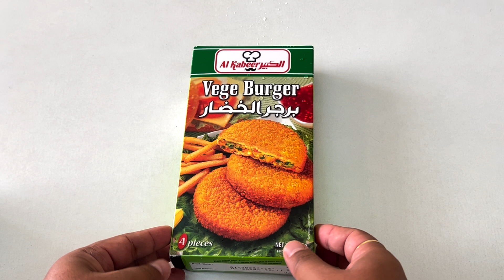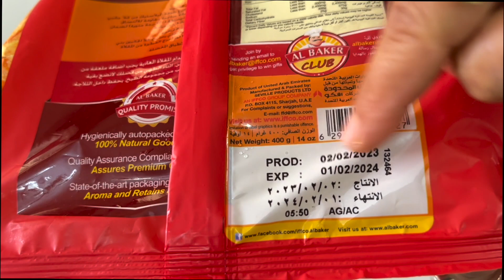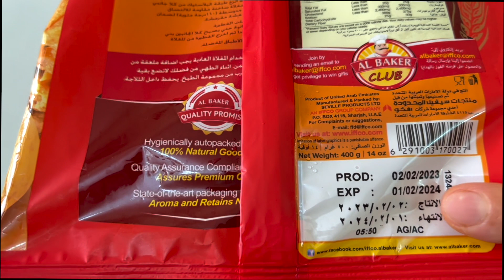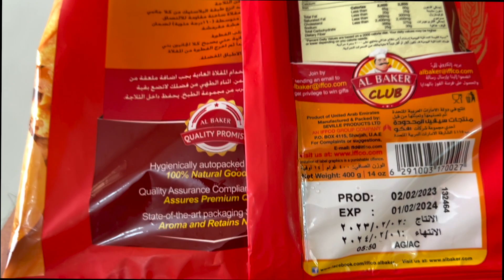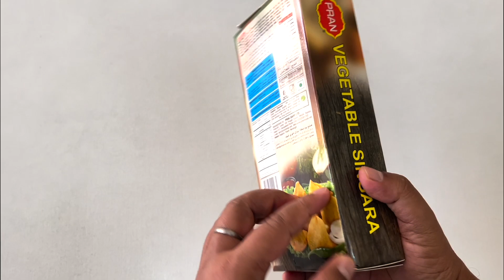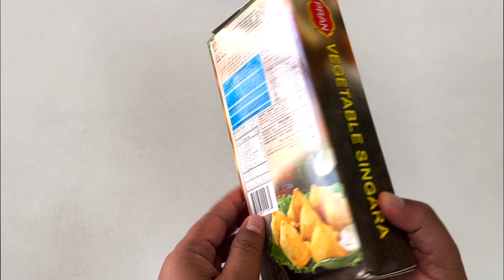We Tried 3 READY TO COOK FROZEN FOOD in Dubai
In this video, we decided to try out 3 different ready-to-cook frozen food options that we found at a grocery store in Dubai. We wanted to see if these frozen meals were convenient, tasty, and worth the money. Watch till the end to find out which one we liked the most!

My Gear:
Go Pro Hero 9 Black
Canon Eos M50
Apple phone 13 Pro (256GB)
Apple 2022 MacBook Pro